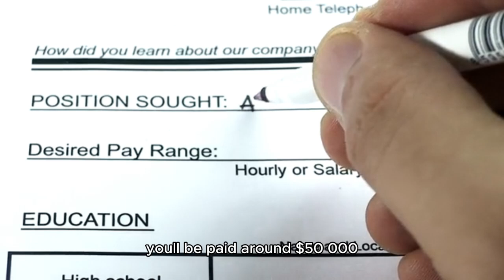What's the FASTEST Way to Become a Licensed Electrician?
1. In this video, we explore five different methods to kickstart your career as an electrician. Join us as we test each approach and reveal which ones are most effective. Whether you're considering a career change or just curious about the trade, this video provides valuable insights.

2. Discover the best pathways to becoming an electrician in our latest video! We put five different methods to the test and share our findings on what truly works. Perfect for aspiring electricians or anyone interested in the electrical trade.

3. Are you interested in becoming an electrician? In this video, we test five different strategies to help you enter the field. Watch as we evaluate each method and uncover the most effective ways to achieve your goal.

4. Join us as we test five unique approaches to becoming an electrician! This video breaks down each method, providing insights into what works best for aspiring electricians. Don't miss out on these valuable tips!

5. In our latest video, we investigate five different ways to become an electrician. We put each method to the test and share our results, helping you determine the best path for your career in the electrical field.

6. Curious about how to become an electrician? We tested five different methods to find out which ones are the most effective. Tune in to learn from our experiences and make informed decisions about your career path.

7. This video dives into five tested methods for becoming an electrician. We analyze each approach and share our findings, giving you the tools you need to succeed in the electrical trade.

8. Explore the journey to becoming an electrician with us! We tested five different strategies and reveal which ones yield the best results. Ideal for anyone looking to enter the electrical field.

9. In this informative video, we test five different ways to become an electrician. Discover which methods are most effective and gain insights that can help you on your journey in the electrical trade.

10. Ready to start your career as an electrician? We tested five different approaches to see what works best. Join us as we share our findings and help you navigate your